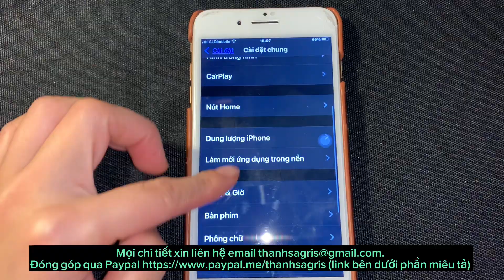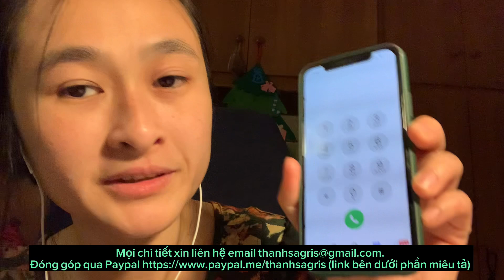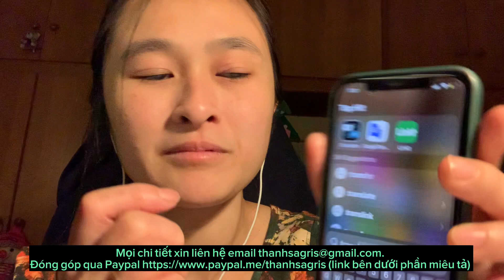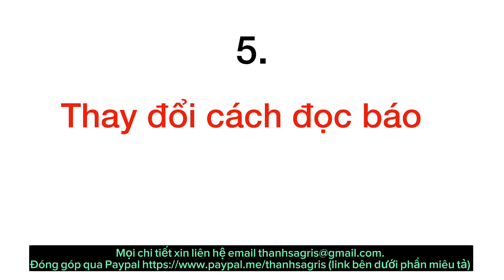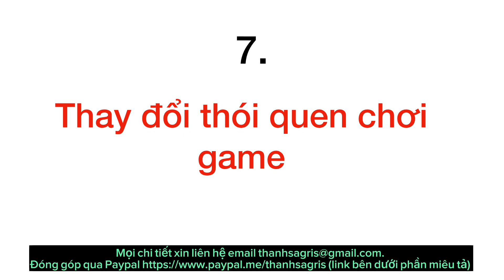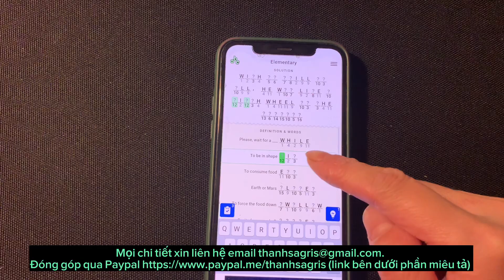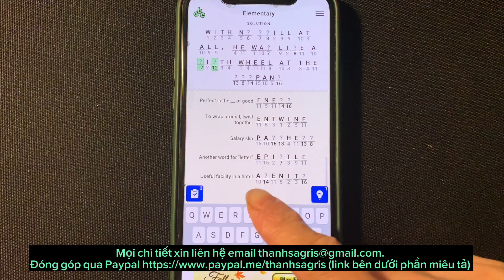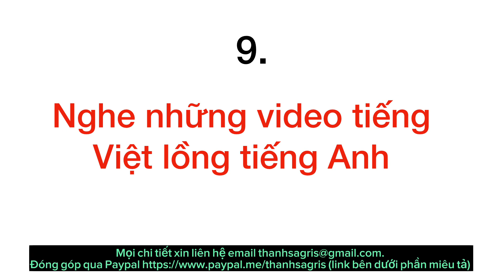Cách tạo MÔI TRƯỜNG TIẾNG ANH cho BẢN THÂN mình - Học tiếng Anh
Cách tạo môi trường tiếng Anh cho bản thân mình

00:00 intro
00:41 thay đổi ngôn ngữ trên phone
03:35 thay đổi ngôn ngữ trên app mạng xã hội
05:22 thay đổi cách nghe nhạc
08:11 xem video bạn thích bằng tiếng Anh
09:32 thay đổi cách đọc báo
10:34 thay đổi thói quen chơi game
14:33 nói chuyện một mình bằng tiếng anh